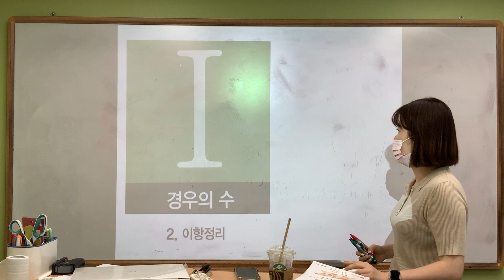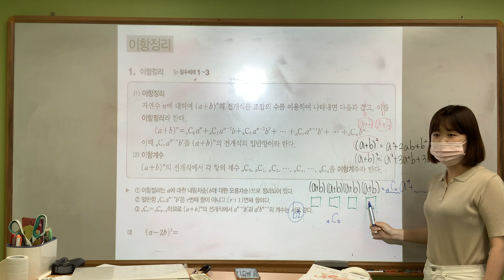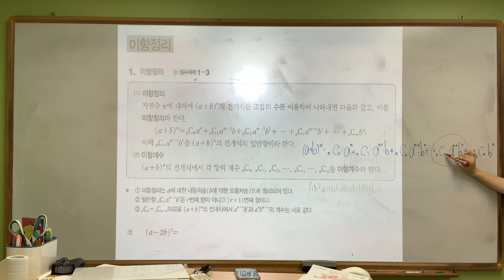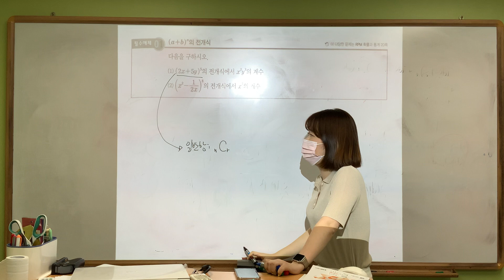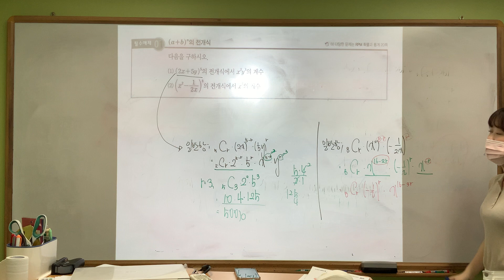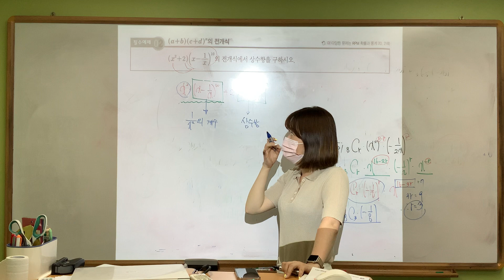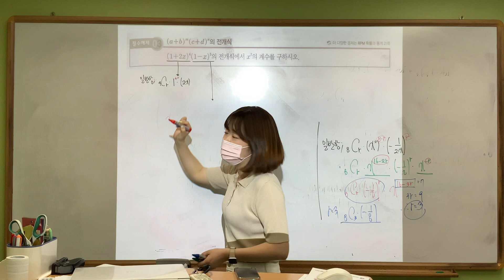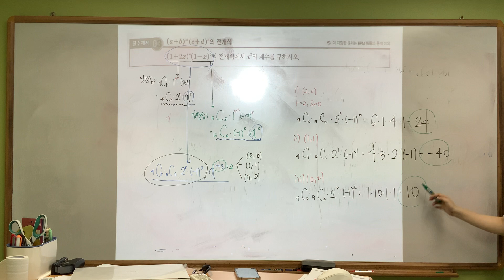확률과 통계/ 이항정리